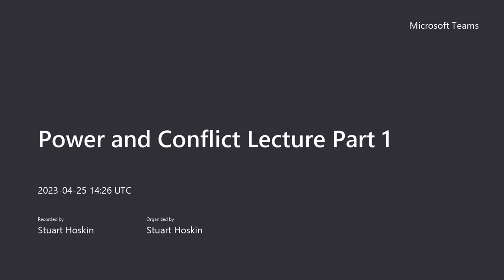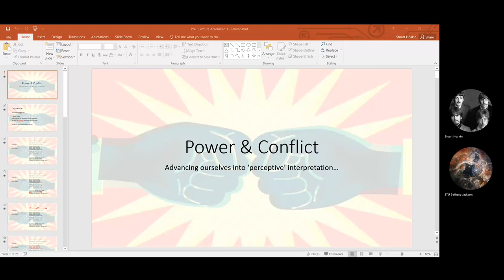Power and Conflict Lecture - Advancing into perceptive interpretation 1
A look at how some of the poems in the Power and Conflict anthology can be considered more perceptively